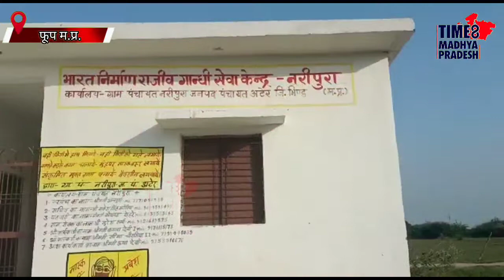विकास में बाधा बना पंच।TIME8 MADHYA PRADESH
भिंड। फूप के नरीपुरा पंचायत में विकास कार्य सरपंच द्वारा सड़क नाली जैसी मूलभूत कार्य कराए गए, इसके बावजूद भी नरीपुरा पंचायत के पंच ने सरपंच के खुलाफ़ मोर्चा खोल दिया।